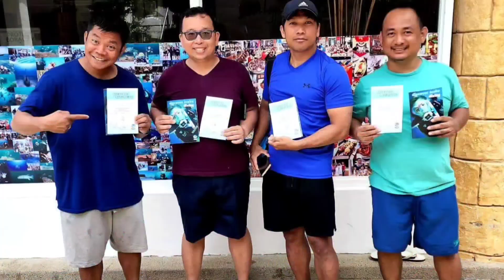July 20, 2022